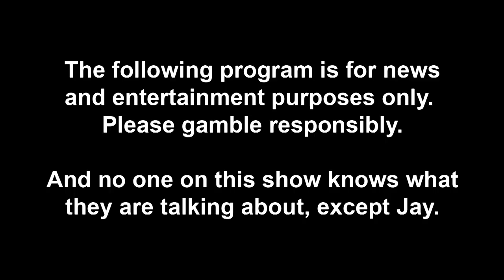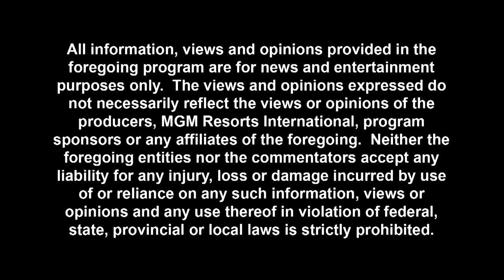NFL 2019 Super Bowl Sunday, Patriots VS Rams, Belichick, McVay & NBA Anthony Davis Trade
The DeGentlemen are talking Patriots VS Rams, NBA trading Anthony Davis to the Lakers & the NFL referees. The guys also learned Blackjack at Mandalay Bay's high limit room in this week's episode. They also discus Belichick & McVay's potential play strategies. We talk New England Patriots, Tom Brady and Los Angeles Rams, Jared Goff, as well as everything else these two teams are focusing on for Super Bowl LIII in Atlanta.

Do you want to know more about the world of sports and gaming? The DeGentlemen Show will be posting weekly videos about everything, from fantasy & betting, to men's lifestyle & pop culture. This channel will include handicapping experts, picks of the week, panels, games, lifestyle segments, as well as, guest interviews & debates with current and retired athletes who will who breakdown what it’s like to be in the game and how that effects the outcome.